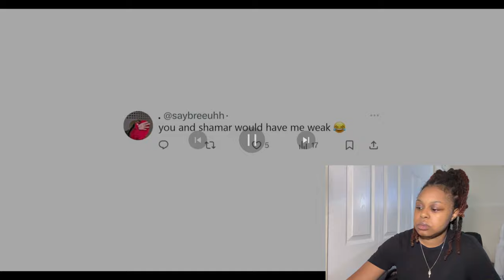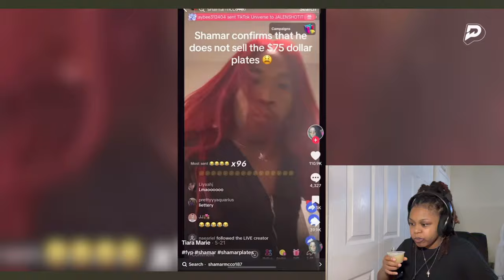Funny Marco Makes Shamar RUN From The Police During This Interview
My reaction to Funny Marco interviewing Shamar on Open Thoughts